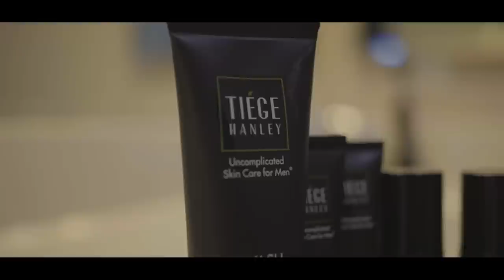Aljo Training With Brian Ortega, Cub Swanson, And Juan Archuleta | Road To Greatness Ep 3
My squad and I took a trip over to California to get some fresh looks four weeks out from my fight against Henry Cejudo. We got some great looks with Brian Ortega, Cub Swanson, and Juan Archuleta. Enjoy this epic training vlog!